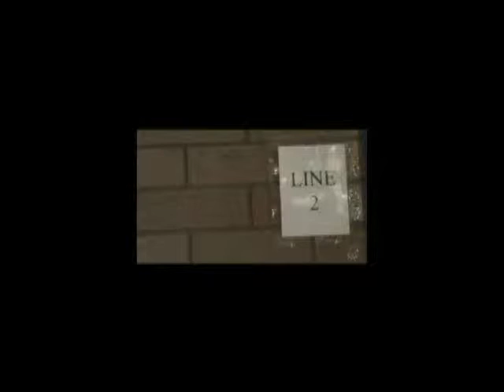SCENE 6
DFGD